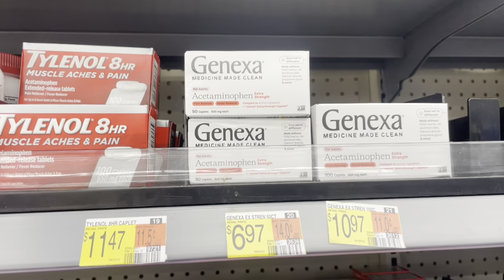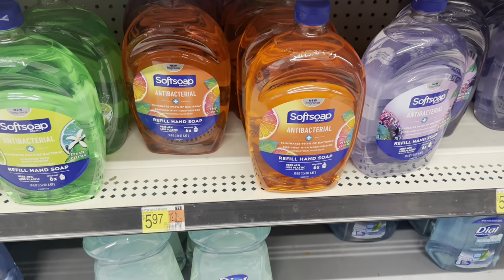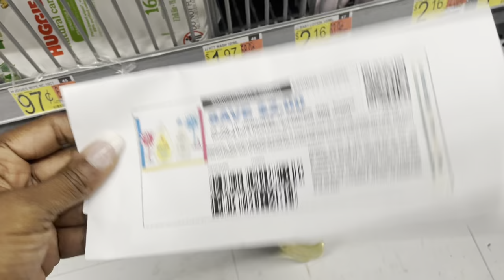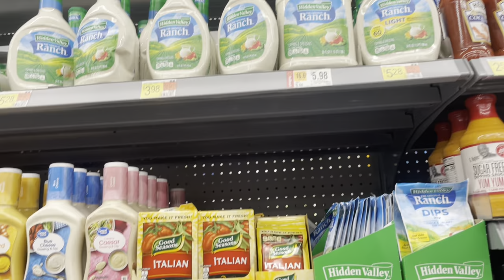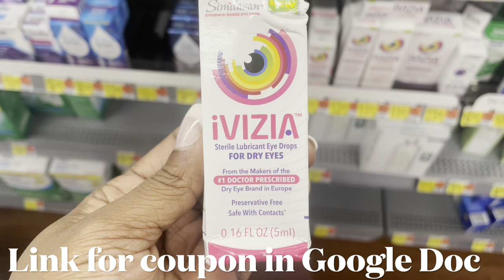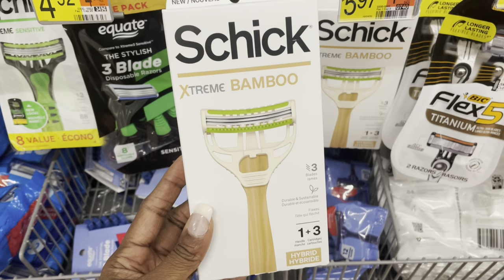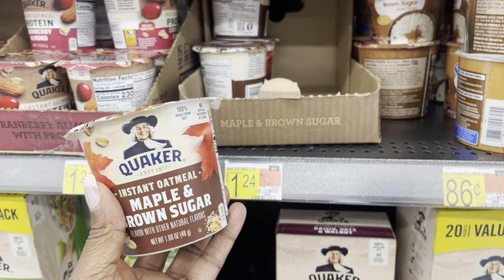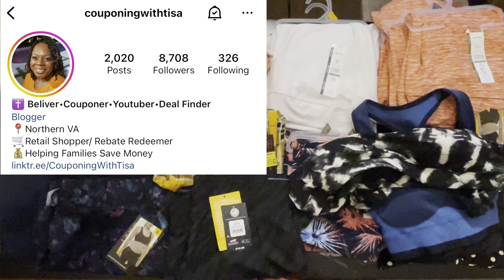Ibotta Haul 12.8.22| ibotta Deals| 10 FREEBIES| Laundry Items, Food & Medicine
This vlog I'll showcase some clearance finds at Walmart & Ibotta deals you can do this week starting 12.8.22. Got FREEBIES & some rebate clearance finds! Plenty of deals and some are moneymaker deals!

Where I get my Inserts: dmvfairy on Instagram